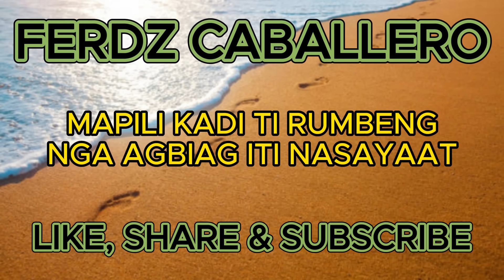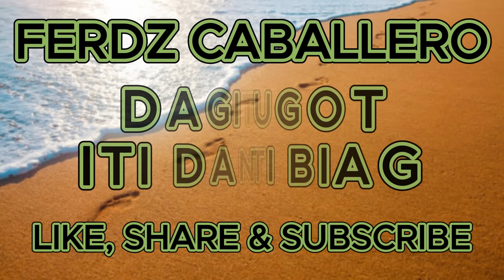ILOCO DRAMA / DAGITI TUGOT ITI DANA TI BIAG #352 HOLY WEDNESDAY